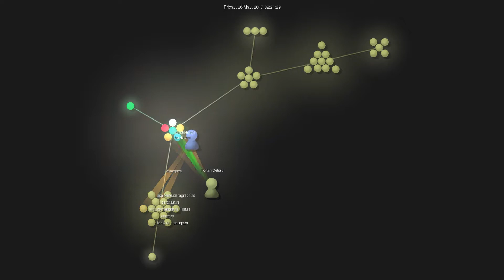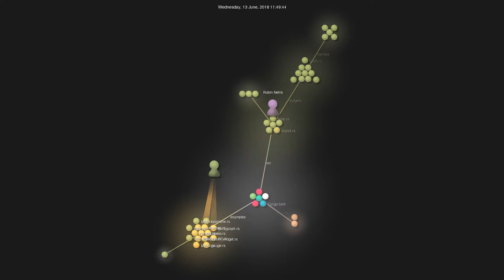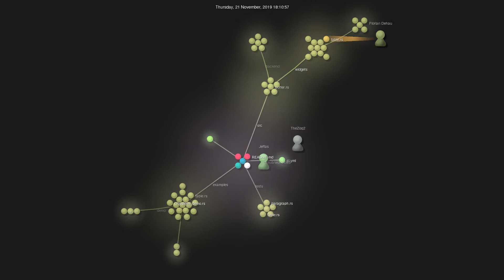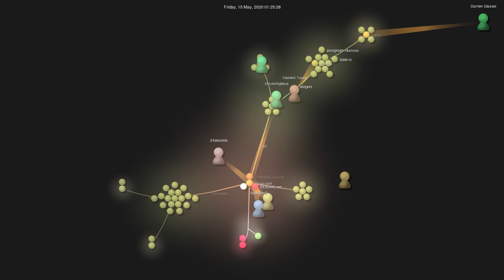Gource visualisation: fdehau/tui-rs on 2020-07-26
Initial commit: Sun Oct 9 19:46:53 2016 +0200
Total number of files: 97
Total number of lines: 97
Number of contributers: 0